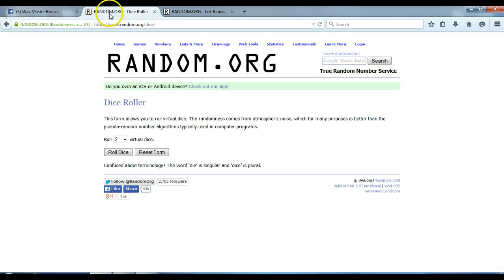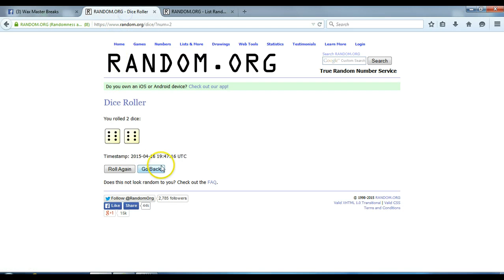contest randomization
top 3 advance!